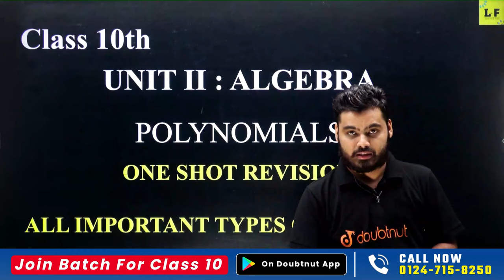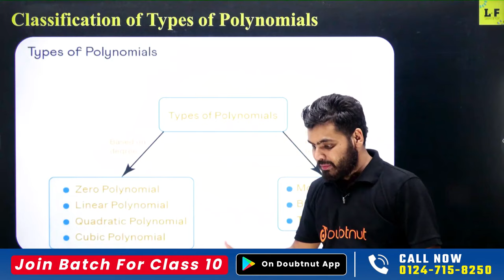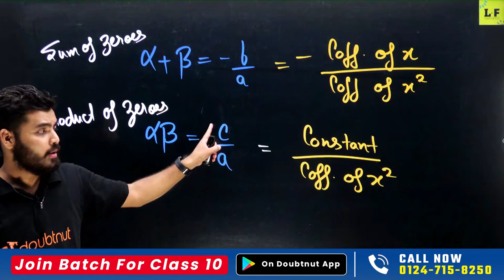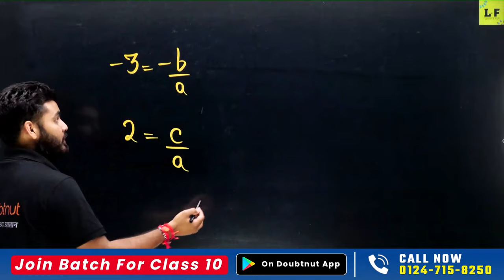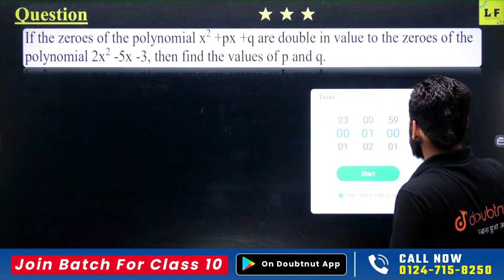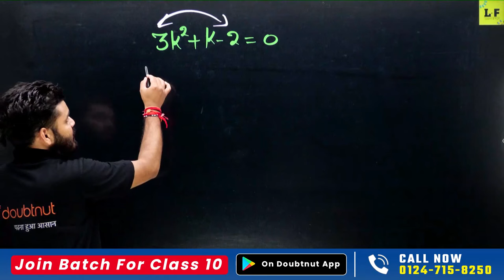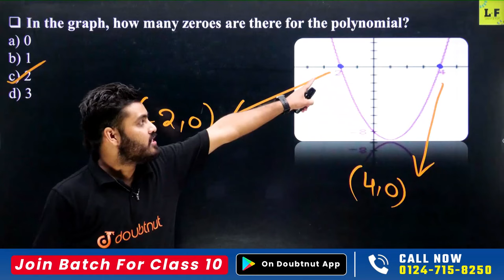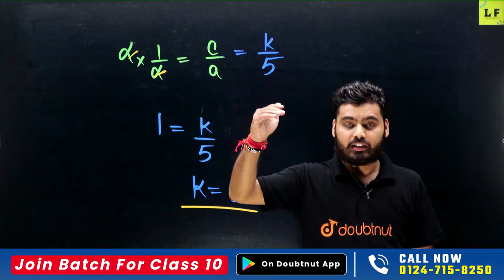Polynomials Class 10 One Shot | Class 10 Maths Chapter 2 | Most Important Questions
Polynomials Class 10 One Shot | Class 10 Maths Chapter 2 | Most Important Questions | Polynomials Class 10 Full chapter | Class 10 Maths Polynomials Complete Revision

class 10,
polynomials class 10 learn and fun,
polynomials in one shot,
polynomials one shot class 10,
polynomials class 10 one shot,
polynomials full chapter,
polynomials class 10 full chapter,
polynomials class 10 full chapter one shot,
polynomials previous year questions,
polynomials previous year questions class 10,
polynomials important questions class 10,
polynomials most important questions,
class 10 polynomials questions,
class 10 maths question practice,
polynomials questions practice,
polynomials,
polynomials class 10 important questions,
polynomials class 10,
polynomials class 10 questions,
maths class 10 polynomials,
polynomials class 10 solutions,